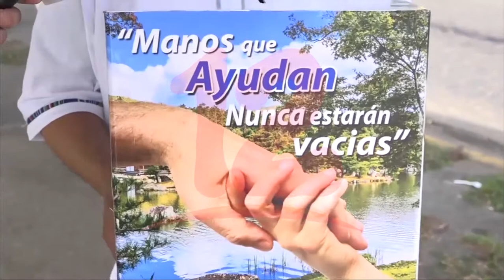Santa Claus Nica inicia colecta navideña de juguetes y víveres para pobladores del Caribe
Noticias12Nicaragua Santa Claus Nica inicia colecta navideña de juguetes y víveres para pobladores del Caribe.